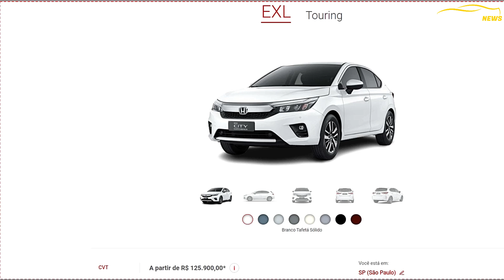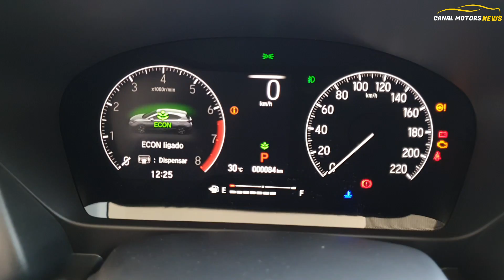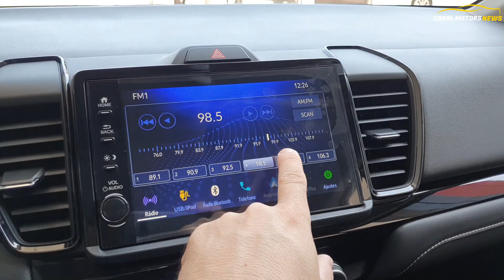NEW CITY 2024 EXL HATCHBACK PREÇO EQUIPAMENTOS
O Honda City Hatch EXL 2024 chega com novidades, é a versão de entrada do City Hatch 2024 posicionada abaixo da versão Touring 2024.
Confira tudo que o Honda City Hatch EXL 2024 entrega de equipamentos de serie nesta versão o que mudou na linha 2024 do Honda City.
O Honda City Hatch EXL 2024 vem bem equipado com 6 airbags, controle de tração, assistente de partida em rampa, acendimento automático dos faróis e sensor crepuscular.